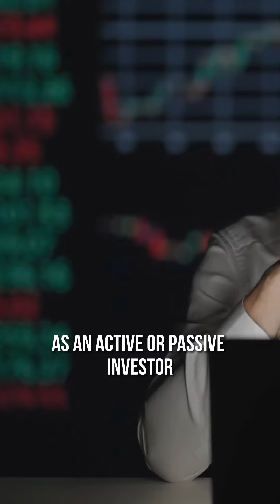PSA Multi Family Investors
🏘️(FREE WEBINAR) How to Invest your 401k/IRA in a Multi-Family Property

MULTI-FAMLY TOURS & AVAILABLE PROPERTY!